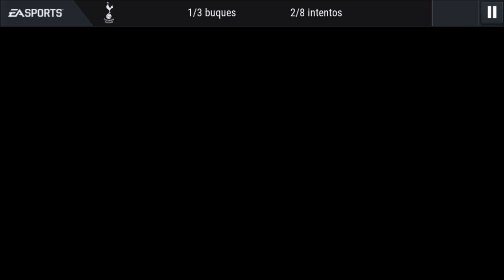FIFA MOBILE en ESPAÑOL || ¡¡¡MASCHERANO vs EVRA!!! - ¿¡¡ABRIMOS EL TESORO!!? || ANDROIDTVEC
HEY¡¡ MUY BUENAS A TODOS¡¡
Nuevo vídeo de FIFA MOBILE, hoy ustedes me ayudaran a decidir cual MÁSTER con GRL 100 de la PRE TEMPORADA será el que consigamos, ademas de sus "LIKES" depende si abrimos o no el COFRE DEL TESORO...
Espero que les guste el vídeo y nos vemos en el próximo¡

COMPARTE